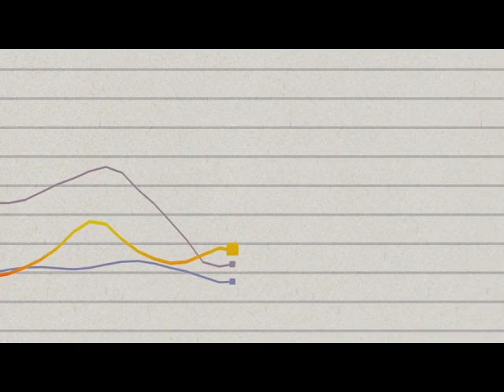Debito Pubblico italiano sostenibile?! 'STO CAZZO le "ideone & pensatone" dei Mass Media (3/4)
alcune blasonate PENSATONE dei Mass Media su come risolvere il problema del Debito Pubblico italiano

0:00 opening
0:32 gli immigrati pagheranno il debito pubblico

2:17 ritorno alla LIRA/monetizzando il debito e facendo inflazione
6:20 tassando il risparmio aggregato degli italiani

Il file è in Copyleft(BY-ND-NC)